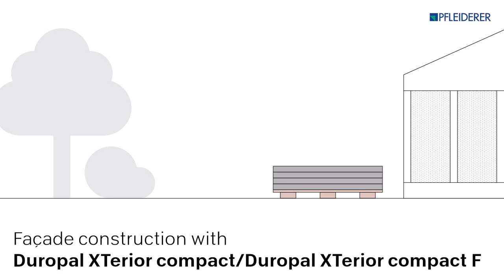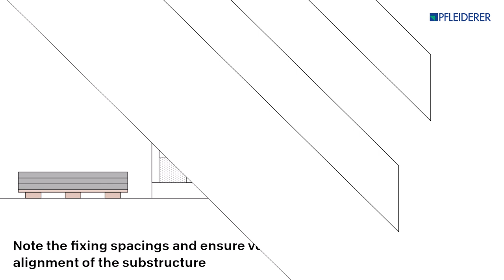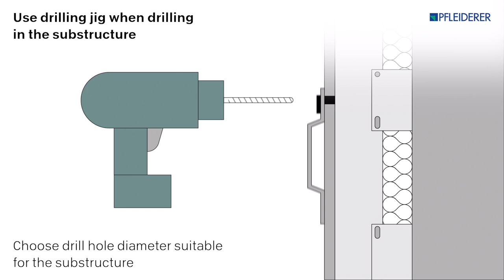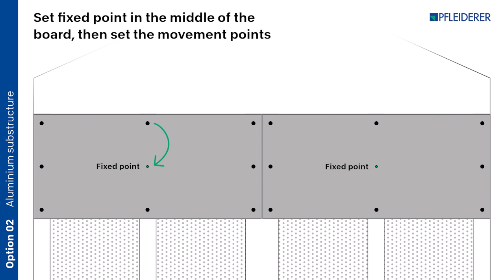Pfleiderer façade panels – Cutting and assembly for aluminium substructure